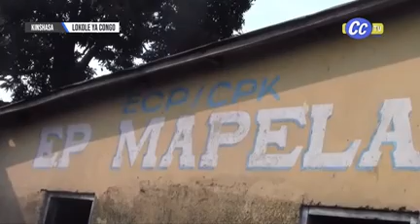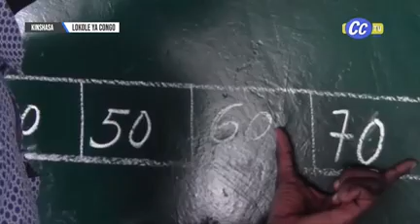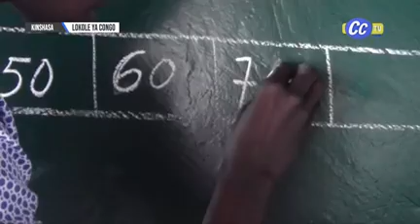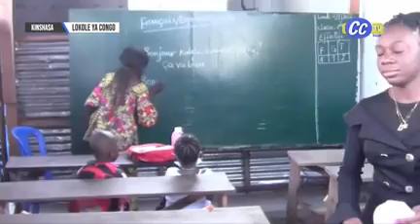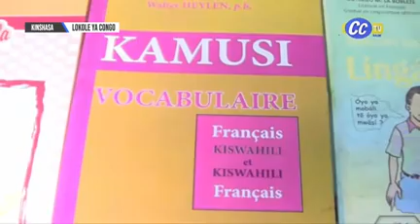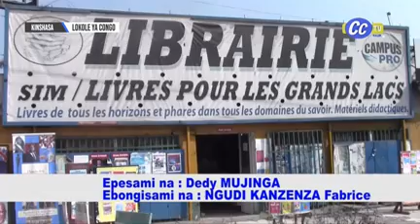JOURNAL LOKOLE 06.09.2022 | BANA CLASSE BA BOYCOTTER RENTREE SCOLAIRE